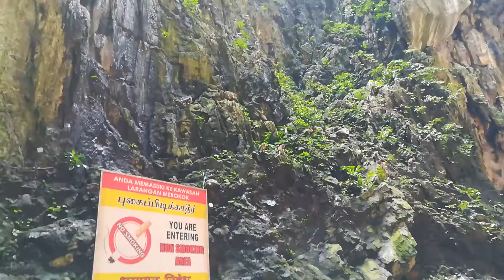Day 5. Kuala Lumpur |2